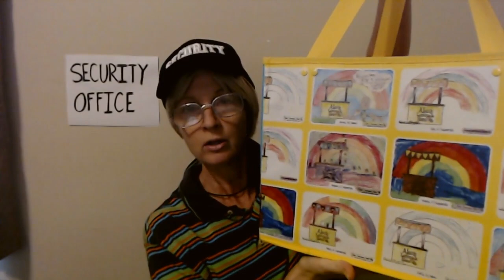Carl the Security Guard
Nail Color: Carl is not sporting any nail polish today.  :)

You set off the security alarm in the store.  Uh oh!  Fear not, because Carl's going to get you out of there faster than you can say "night blindness"!  :)